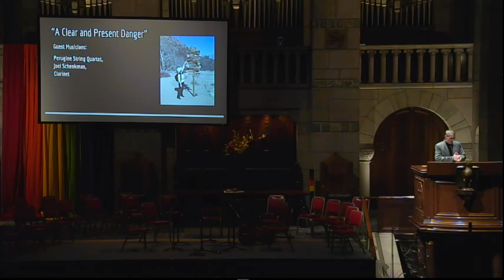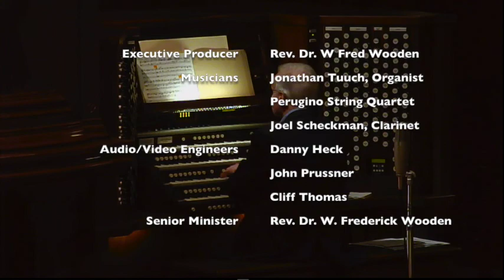"A Clear and Present Danger" | February 16, 2020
Welcome to Fountain Street Church! On February 16, 2020, Rev. Dr. Fred Wooden weaves together Mozart and M*A*S*H* to create a sermon on the clear and present danger that is the Trump administration.

FSC has been an independent, liberal, non-profit institution in Grand Rapids, Michigan, for over a century. We strive to be a vibrant church community that challenges individuals to craft their own spiritual journeys and engage in creative and responsible action in the world. or our Facebook page for more information.